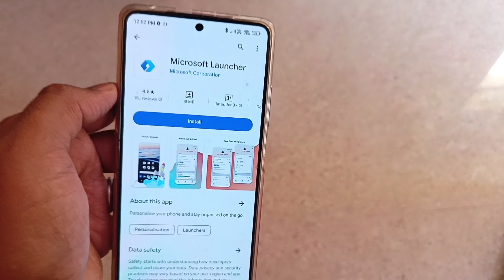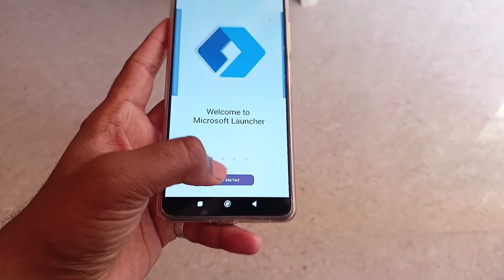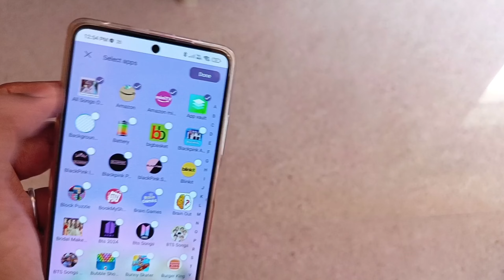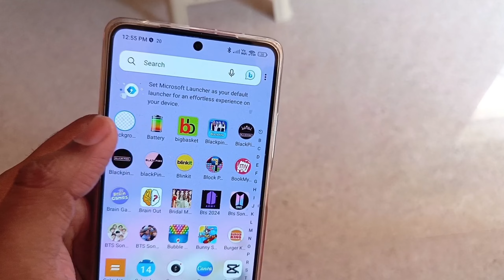How To Hide Apps On Android 2024 || Android Mobile Me Apps Kaise Hide Kare 2024